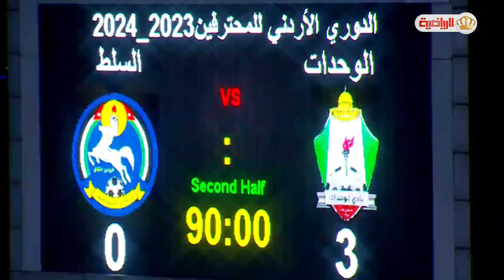ملخص مباراة الوحدات و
استمتع بمشاهدة ما فاتك من خلال زيارة موقعنا الألكتروني